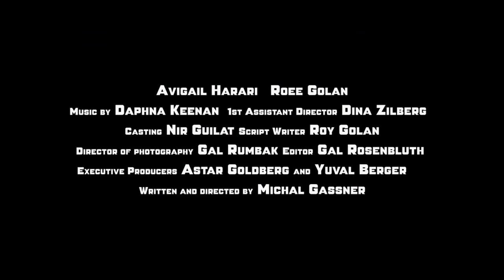Michal Gassner: HONESTY with Michal Gassner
Michal Gassner at CreativeMornings Jerusalem, October 2018. Free events like this one are hosted every month in dozens of cities. Discover hundreds of talks from the world's creative community